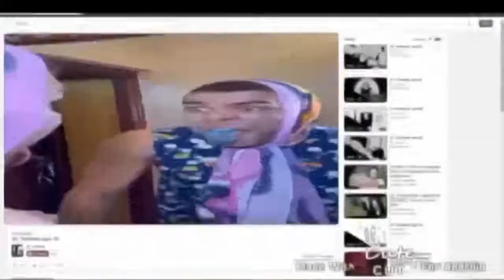Wow 6 (best number!)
ben26 / Luigikart12
this is round 6 for the "Happy birthday r1k tennis"??? anyways it failed lol
6 streak: 6 (stopping here)